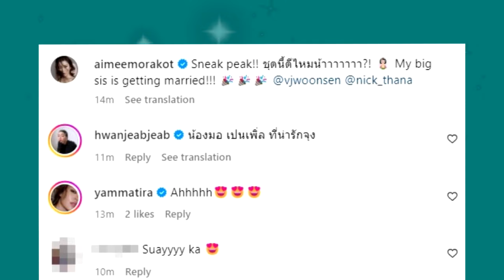อึ้ง! "วุ้นเส้น" ลองชุดเจ้าสาวแล้ว หรูหรา สมฐานะสะใภ้หมื่นล้าน !!!